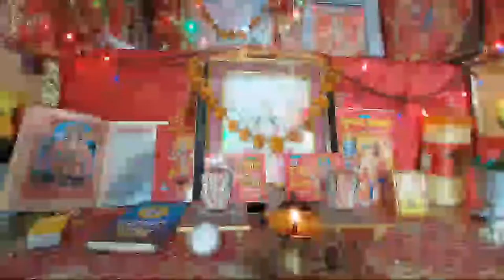Live Arati Bhajan NONSTOP All Types Of